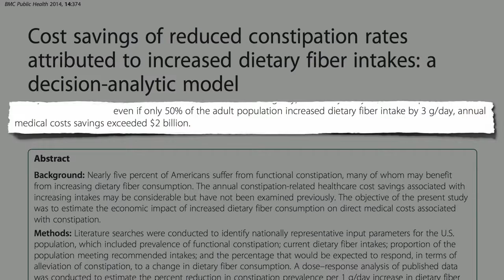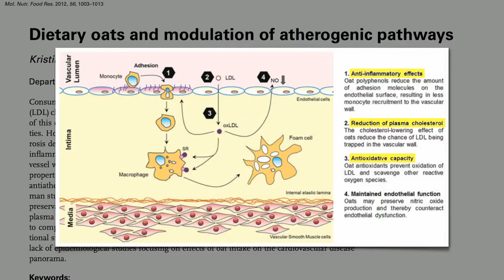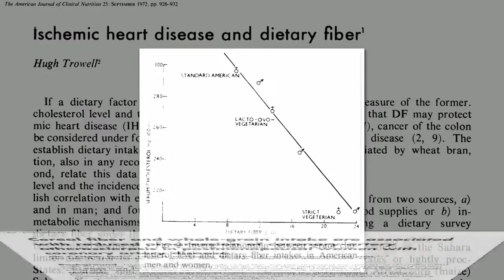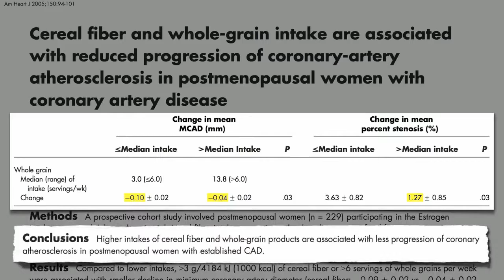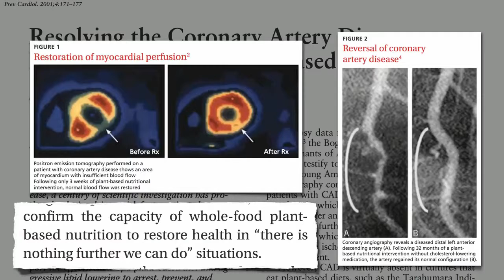Can Oatmeal Reverse Heart Disease?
Less than 3% of Americans meet the daily recommended fiber intake despite research suggesting high-fiber foods such as whole grains can affect the progression of coronary heart disease.

Thank to Dr. Greger’s and NutritionFacts.org channel for this informative videos.